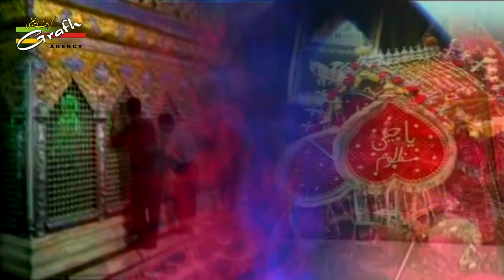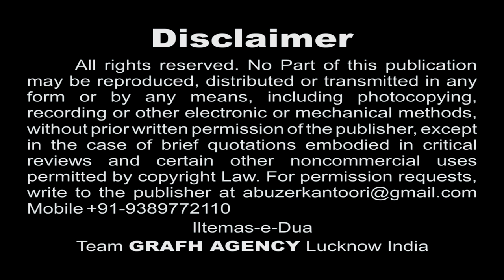Ab Sakina Tera Pasban Kaun Hai | S. Gulrez Turabi | Qamar-e-Bani Hashim 1439 2017 2018 | HD Nohey